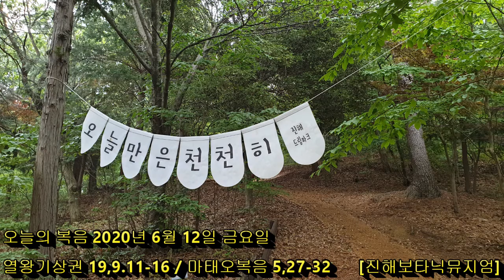[오늘의 복음] 2020년 6월 12일 금요일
오늘의 독서, 오늘의 복음, 오늘의 묵상
열왕기상권 19,9. 11-16
마태오복음 5,27-32